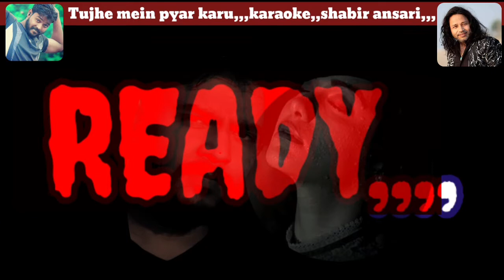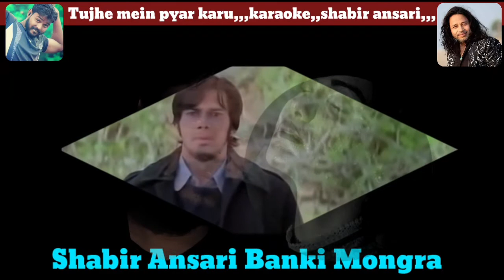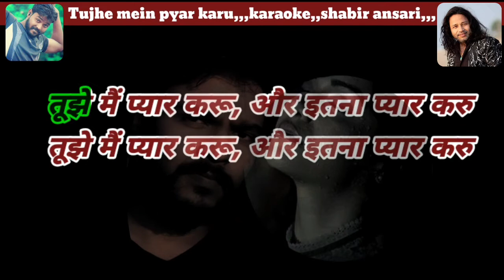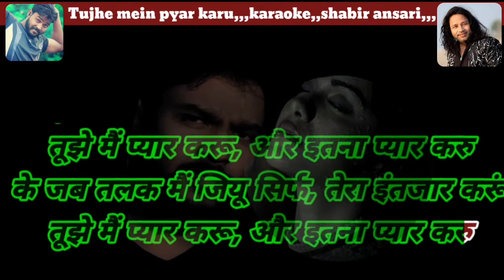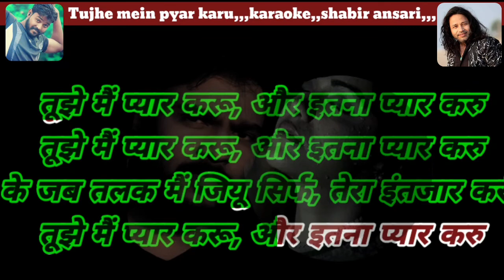Tujhe mein pyar karu aur itna karaoke with scrrolling , kailash khair, shabir , love song, 1920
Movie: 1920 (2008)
Singer(s): Kailash Kher
Lyricist(s): Sameer
Composer(s): Adnan Sami
Music Director(s): Adnan Sami
Genre(s): Love
Director(s): Vikram Bhatt
Starring: Rajneesh Duggal, Adah Sharma, Anjori Alagh

PLZ FOLLOW SHABIR ANSARI

SONG LYRICS 👇👇👇

तुझे मै प्यार करूं, और इतना प्यार करूं
के जब तलक मै जिऊ सिर्फ तेरा इंतजार करूं

दिलो कि बाते नही जानते, ये सब जुबाँ वाले
वफा को जुर्म समझते है ये सब जहाँ वाले
अगर ये जुर्म है तो ये जुर्म बार बार करू
के जब तलक मै जियु, सिर्फ तेरा इंतजार करू

तेरी खुशी ना हो शामिल तो फिर खुशी क्या है
तेरे बगैर जो गुजारे वो जिंदगी क्या है
कई सदी मै तेरे प्यार पे निसार करु